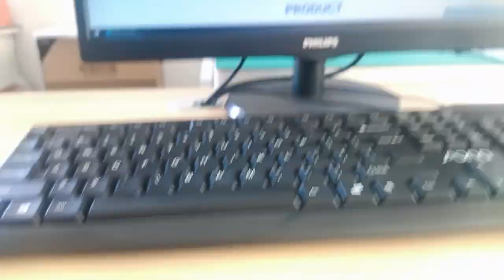94011-8628 Compatible ZhuSun Jack Ask for Datasheet